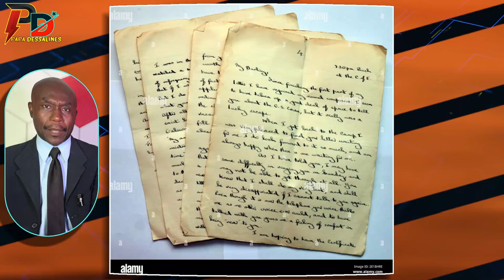Gwo ratman gaz deja anonse Jovenel Moise komanse jwenn jistis